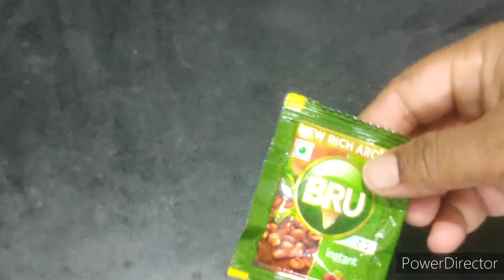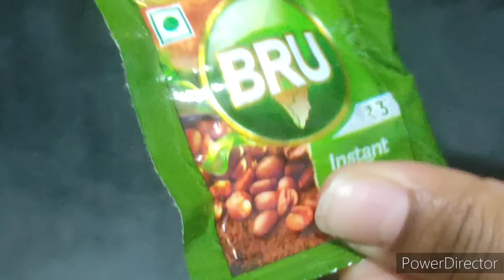వామ్మో😱ఇన్నిరోజులు 👉ఈటిప్స్ తెలీక ఇన్నిరోజులు మన డబ్బును,మని ని ఎంత ఖర్చు చేశాం😍New kitchen tips🤷